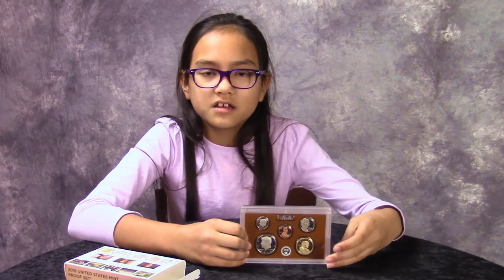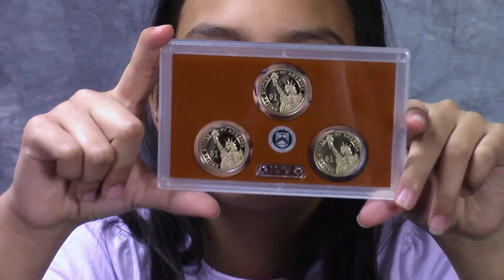MONEY GIVEAWAY!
2) Like this video.
3) Comment on this video.

A winner will be drawn from all names entered on April 1st 2017. This is NOT an April Fools Day joke!
GOOD LUCK!